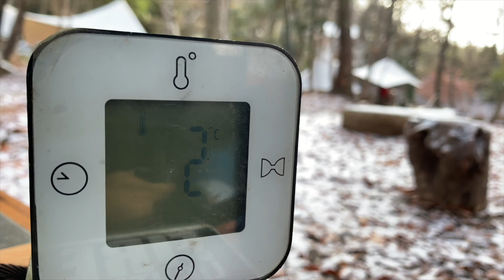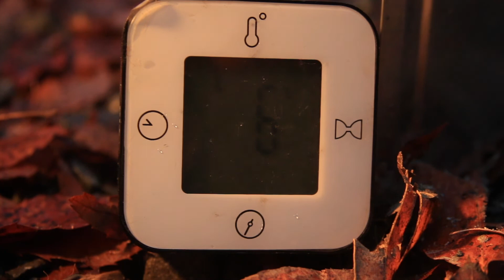冬キャンプ・雪の中。杜のテラス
寒波の来る中、２１年最後のキャンプに行って来ました。久々に杜のテラスの予約が取れました。
到着時は曇りで、時々小雨が降ってましたが、夜には雪に。
ハンモックとタープのいつものスタイルですが、今年はナンガの９００DXがあるので、下手すれば暑いくらいです。と言いながら、ストーブ（フジカハイペット）は使ってますが。